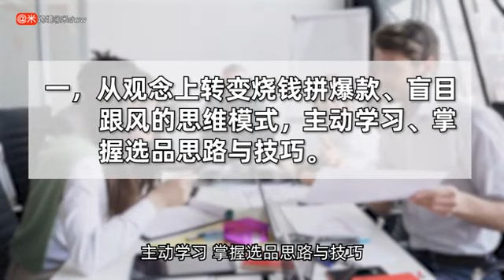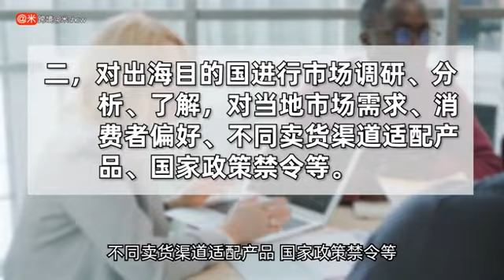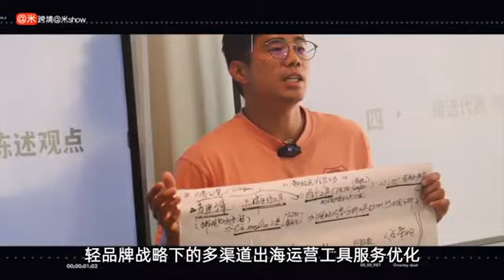“三分运营七分选品”，Tik Tok跨境卖家的“品”要如何选？